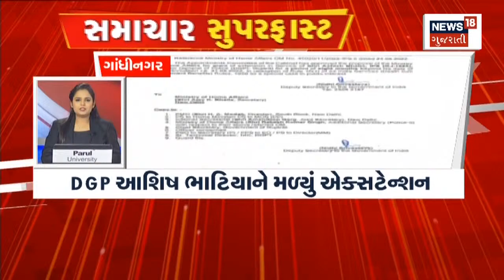Samachar Superfast | જુઓ દેશ-વિદેશના તમામ સમાચાર, અમારી SUPERFAST રજુઆત Samachar Superfast માં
જુઓ દેશ-વિદેશના તમામ સમાચાર, અમારી SUPERFAST રજુઆત Samachar Superfast માં

00:00 Intro
00:08 આજે PM એ 89 મી વખત કરી મન કી બાત
00:33 Shah એ Mobile ATM ને આપી લીલી ઝંડી
01:04 કેન્દ્રીય રમતગમત મંત્રી આજે Ahmedabad માં
01:58 MLA Ajitsinh ને થઇ દુઃખની લાગણી